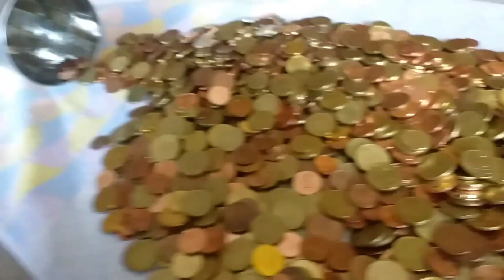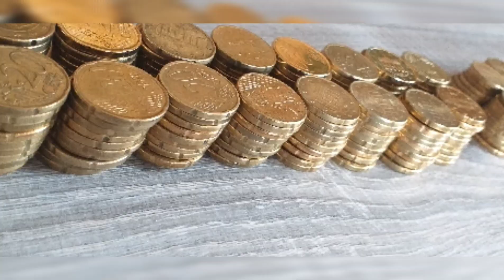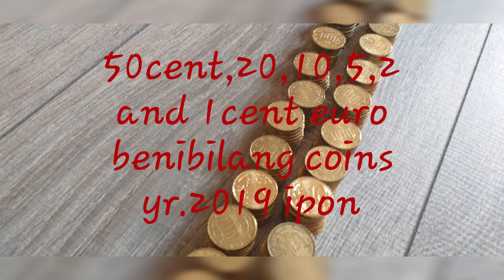Savings a coins in one year and we got €200.03cent wow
Keep savings and you got the best results wow thanks God